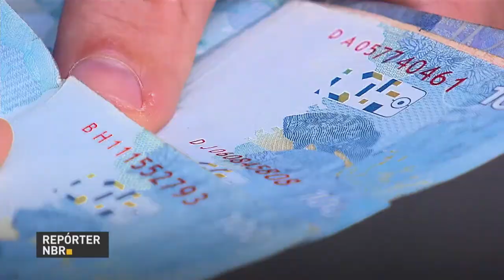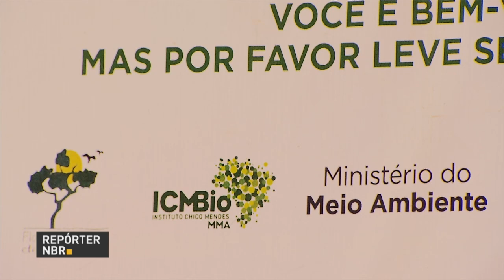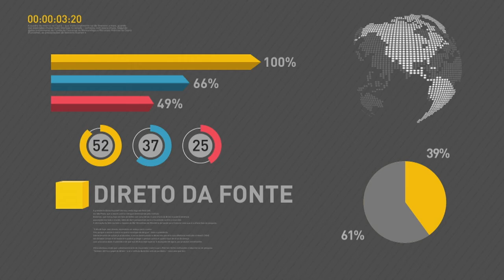BOLETIM REPÓRTER NBR 10h - 4 de janeiro de 2018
REPÓRTER NBR 10h - 04.01.18: Cristiane Brasil é nomeada para o Ministério do Trabalho. Veja também: Mais de R$ 3,5 trilhões estão previstos na Lei Orçamentária Anual de 2018.